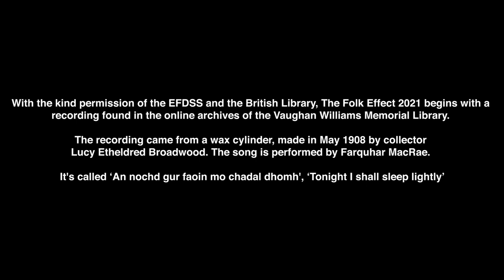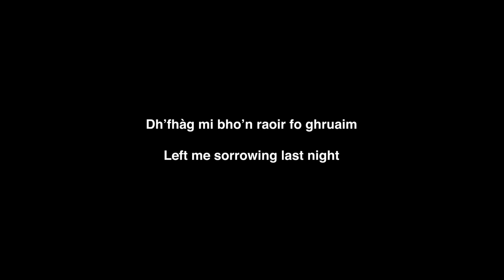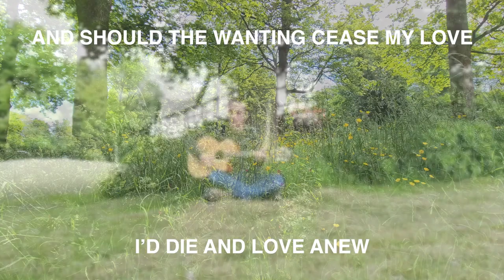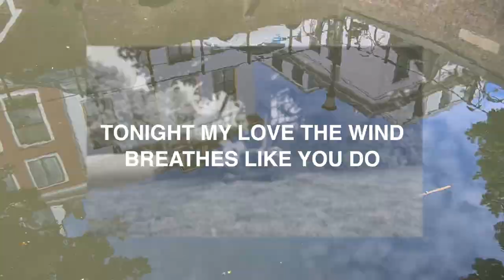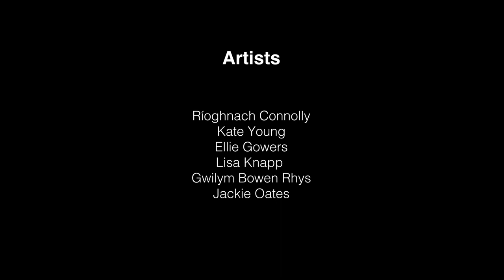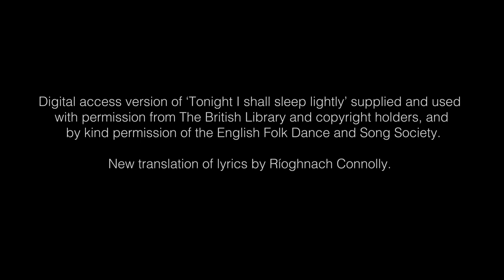The Folk Effect - June 2021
Six musicians, six days and six brand-new songs: The Folk Effect is a songwriting project like no other.

Featuring exquisite folk musicians from across the UK, including Ríoghnach Connolly, Kate Young, Ellie Gowers, Lisa Knapp, Gwilym Bowen Rhys and Jackie Oates, The Folk Effect celebrates both the history and the future of folk music.

It all begins with a traditional song, passed down through the ages for hundreds of years. Taking this as a starting point, each musician has written a brand-new song in just 24 hours, with each one being inspired by the one before, forming a chain of creativity. Combined with artwork by Jo Elizabeth May, the results are stunning.

Like what you see? Please consider supporting Ondervinden with a donation to help us achieve more great things in the future:

The Folk Effect is supported by Arts Council England.

With the kind permission of the EFDSS and the British Library, The Folk Effect 2021 begins with a recording found in the online archives of the Vaughan Williams Memorial Library.